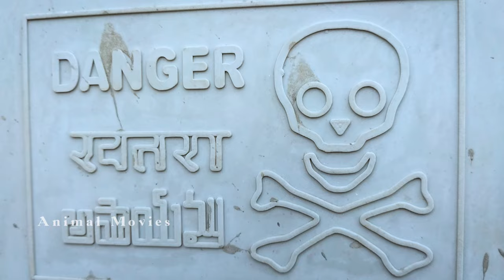Siren head attack in the village || Siren head chase